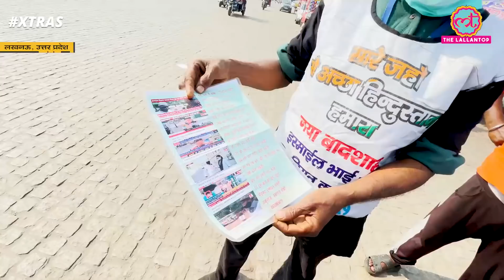पुराने लखनऊ में मिला अनोखा आदमी, फिर लड़के नौकरी, बुर्के और चुनाव पर भिड़े | UP Election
Ahead of Uttar Pradesh Election 2022, Saurabh Tripathi asked public of Lucknow about UP Elections. During the conversation, Saurabh asked them about the elections in Lucknow, Modi, Akhilesh Yadav, political promises of Yogi Adityanath Govt and a lot more.

Edited By: